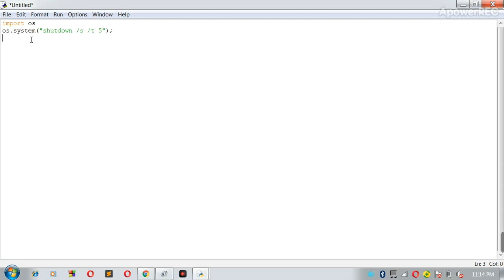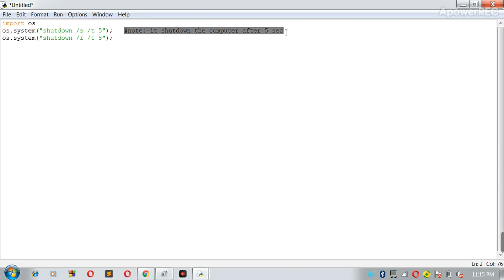how to shutdown or restart a computer using python 3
simplest snippet for shutdown or restart!!